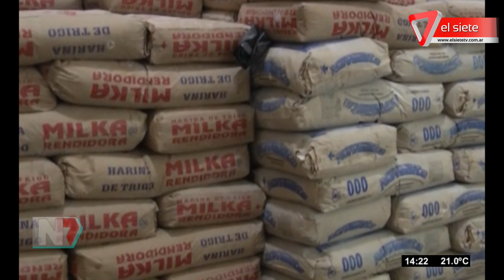Aumentará el pan